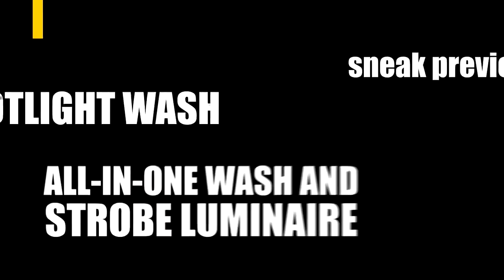Clay Paky Shotlight Wash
Contáctate con nosotros vía:
- telef: 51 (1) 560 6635
- nextel: 41*618*3497
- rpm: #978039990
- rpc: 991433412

Fuente: web Clay Paky